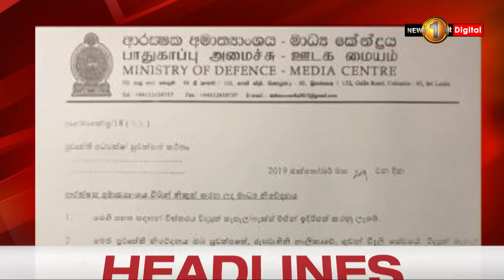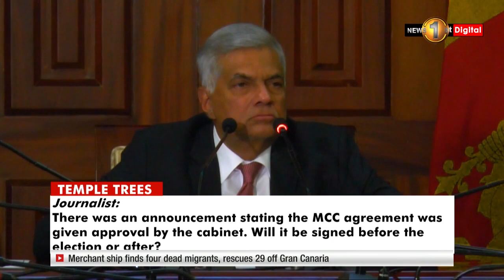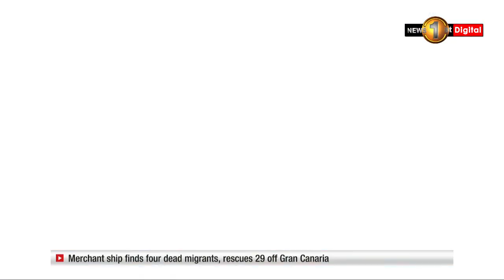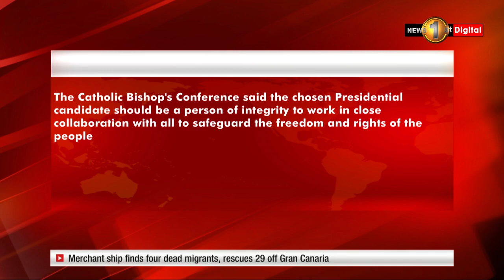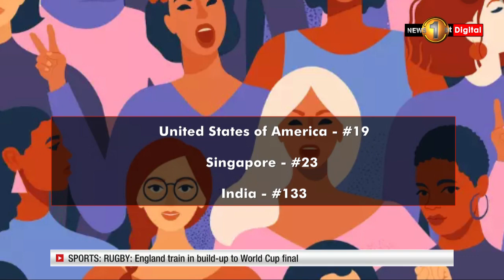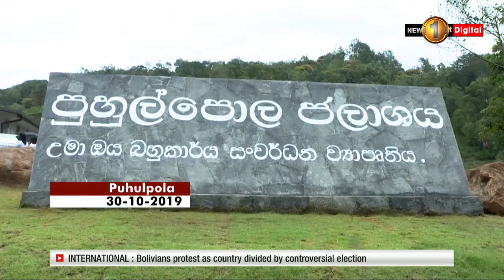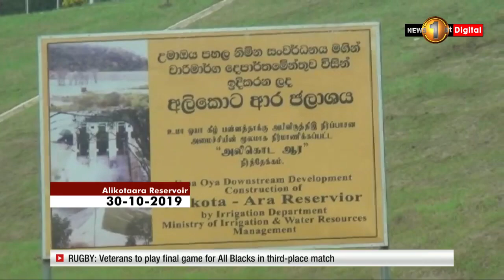News 1st: Prime Time English News - 9 PM | (30-10-2019)